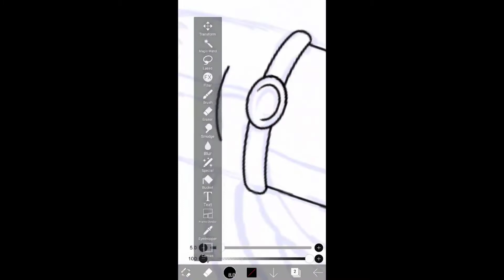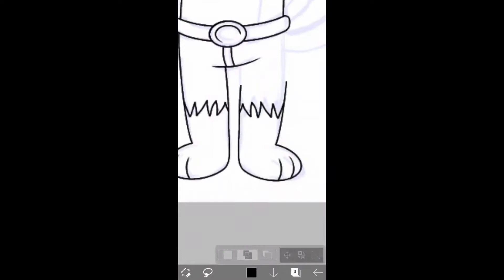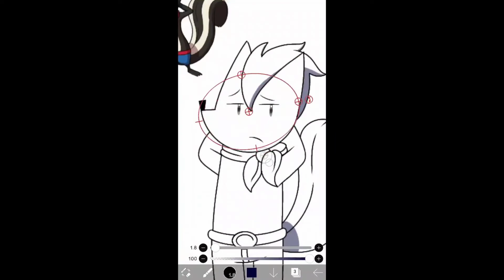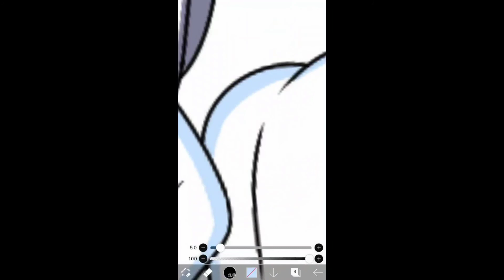Speedpaint of Cobi & StinkEye Fusion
Request to "Kuromi is cutie jesus alanis the 7d fan auttp".

Cobi and StinkEye are Fusion Together.

Program:
IbisPaint X
KineMaster

Characters from:
The Cobi Troupe/Olivia Borricon
Yo Kai Watch/Level 5